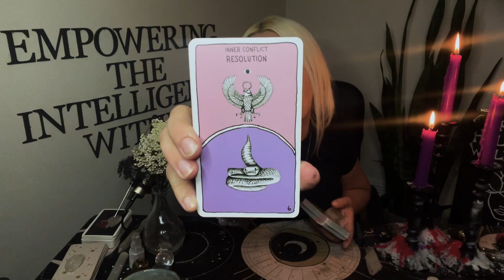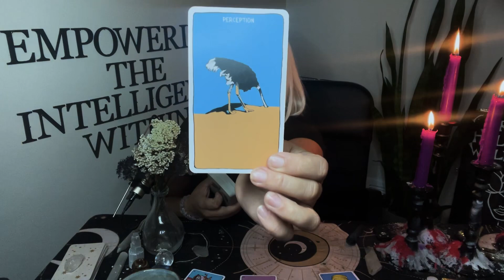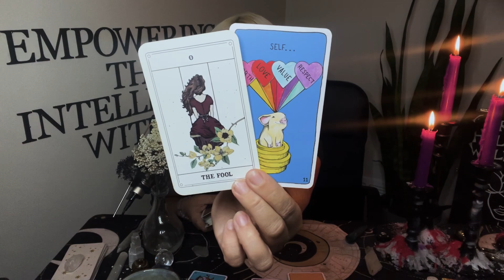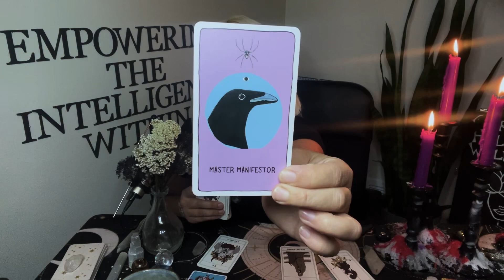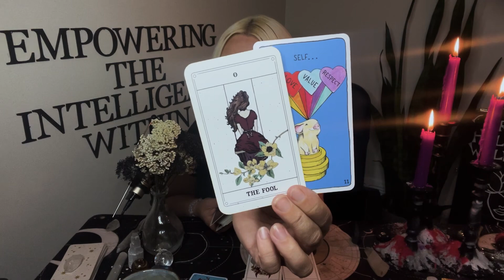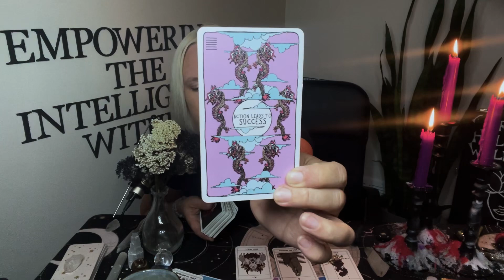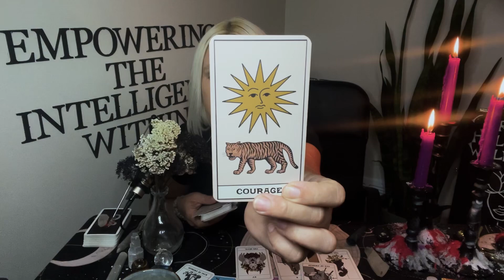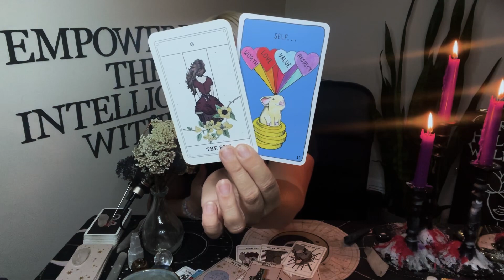All Signs✨Don’t Let This Scare You Action IS Worth It✨Leo Season | Astrology•Tarot•Holistic Wellness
Welcome to Purusha Intuitive!!

Chapters:
00:00 Introduction
02:00 Energy Cleanse
03:00 First Messages - Breaking Free
05:20 Beginning of the Week - Finding Balance
07:00 Take a Step Back & Reset
10:55 Mid-Week - Comfortable in the Uncomfortable
13:20 They Feel Like They Deserve it/You Owe Them
15:45 End of The Week - Alignment & Empowerment
19:00 Someone Didn’t Tell the Whole Truth
20:50 Love Oracle Messages
23:30 Trying to Take it Back
24:24 Final Messages, Wellness Tie-In
26:16 Thank you!!!

Deck Used:
🎴Animal Apothecary
🎴Rebirth Tarot Deck
🎴Your Feelings Are Validated